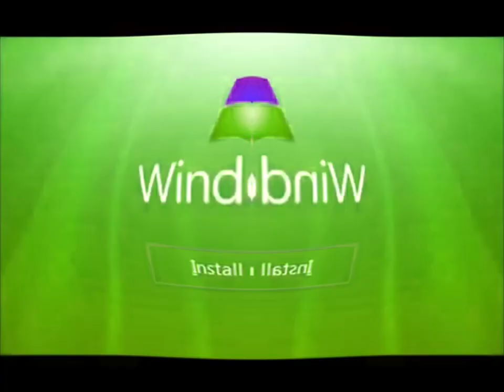Windows Startup and Shutdown Sounds in U-Major 15 (remake)